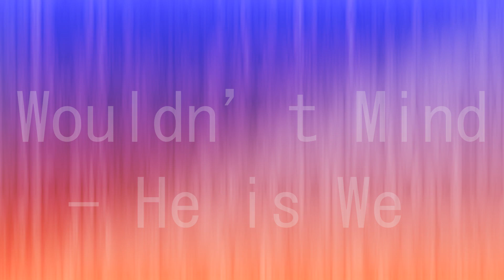I Wouldn't Mind It || Vin x Goten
too sleepy to come up with a description and tags so here.